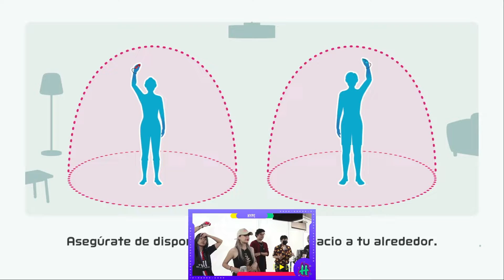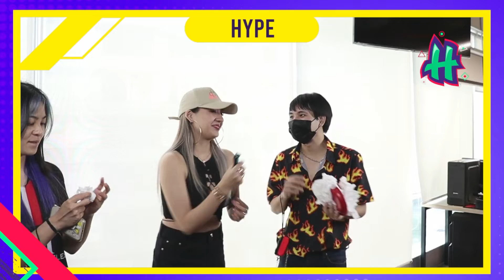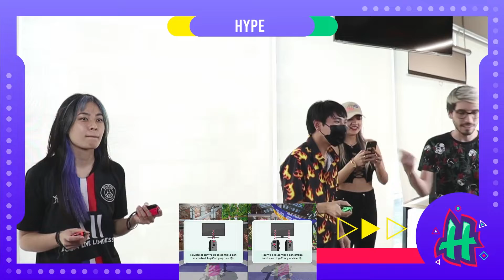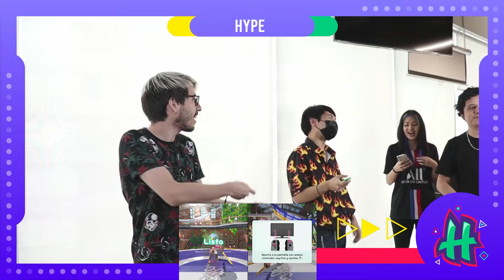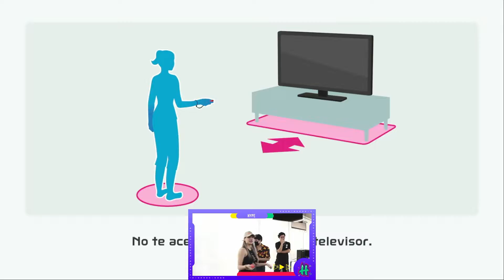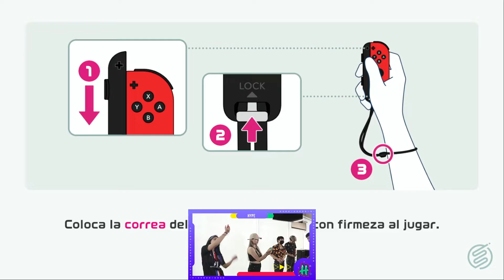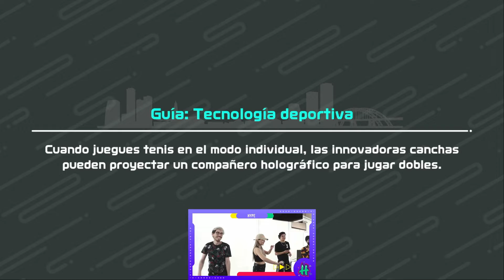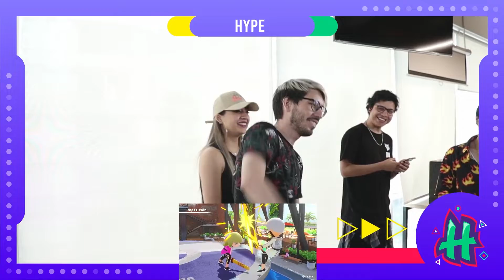Jugando NINTENDO SWITCH SPORTS | ESTACIÓN GAMER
🙌 ¡Estación Gamer con @Statik! Jugamos Nintendo Switch Sports con la gente de @ggtvlatam. ¿Qué equipo se quedará con la victoria?